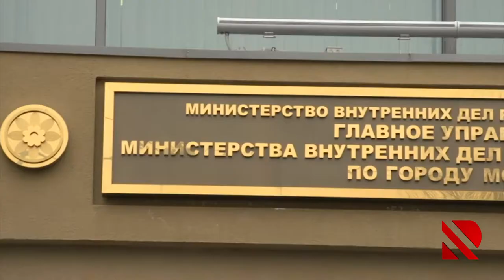Rusiya polisindən xəbərdarlıq